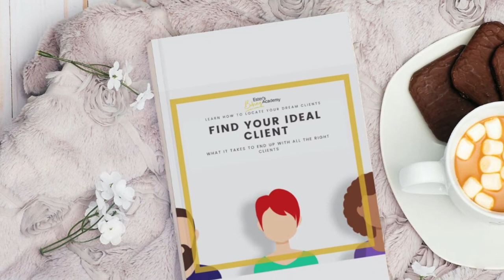Why you should not ask other Bakers what to charge for Cakes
You know it's all about growing your Cake Biz on the Home Bakers Hive….!!! Now in case you are new to us, check out the following useful resources:

➡️ Take this Quiz: Are you READ to get Fully Booked and Paid